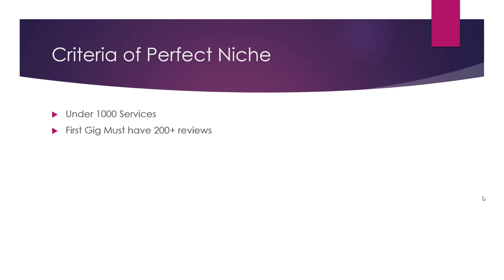3 Stages of Creating a Perfect Fiverr Gig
There are several stages involved in creating a perfect Fiverr gig. These stages include:

Planning: Before you start creating your gig, it's important to have a clear plan in place. This includes determining your target audience, identifying the services you will offer, and setting your pricing.

Creating: The next stage involves creating the actual gig. This includes writing a clear and descriptive title, creating an attractive gig image, and writing a detailed gig description.

Marketing: After you have created your gig, it's important to market it effectively to attract buyers. This can include sharing your gig on social media, promoting it to your email list, and using Fiverr's promotional tools.

By following these steps, you can create a successful Fiverr gig that attracts buyers and helps you grow your business. It's important to note that creating a perfect Fiverr gig requires ongoing effort and optimization, as you may need to make changes and updates to your gig over time based on buyer feedback and changes in the market.

💥💥Vieo Chapters💥💥
00:00 Universal SEO Tool
00:48 Building Dofollow Comment Backlink
03:50 Building Dofollow Forum Backlinks
14:32 Ending